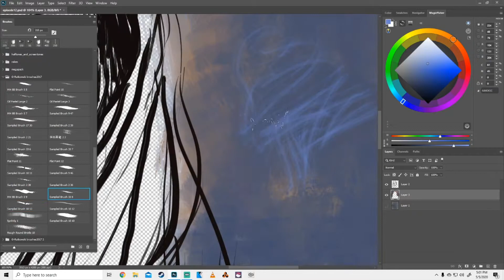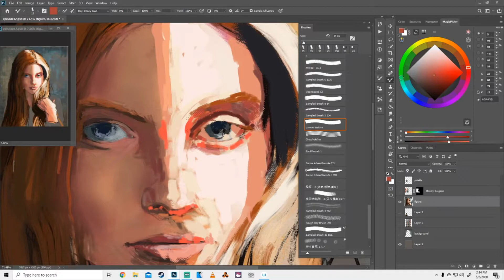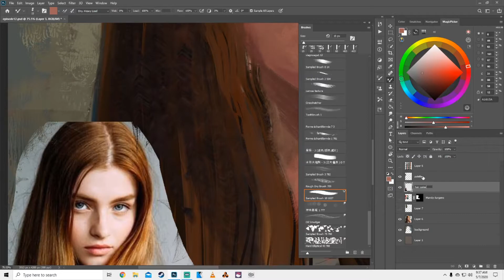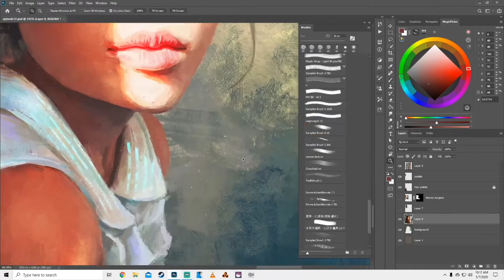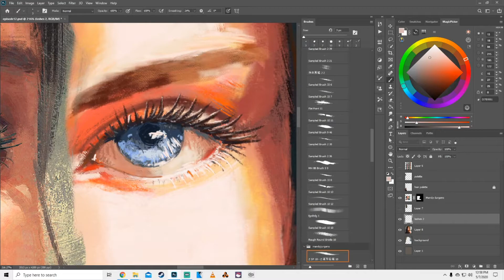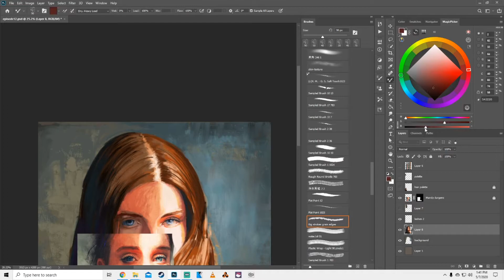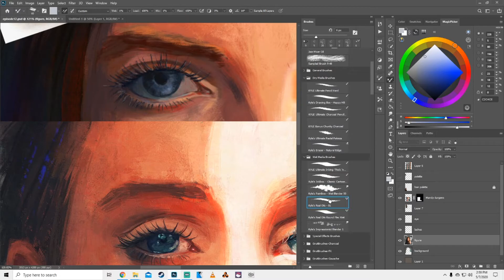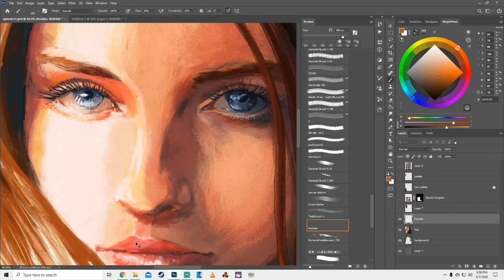Attempt The Hardest Thing: Episode 12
Learn from the best, I say!  Here is a portrait that took a ridiculous amount of time, referencing from the amazing Mandy Jurgens, and a few different references.  it's workout time!

Sorry it was late!  The timelapse took more than expected.

Music is all original by me and Jacek Karlowski.